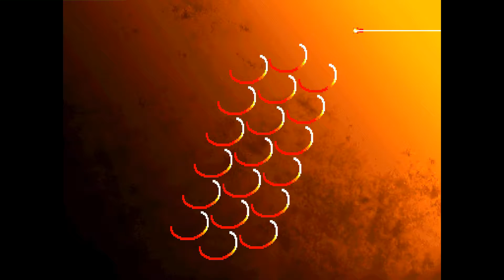Street Fighter III: 3rd Strike: KELA420 (MX, Rank D) vs lovepig78 (US, Rank C)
(MX) KELA420 (Rank D) vs (US) lovepig78 C - 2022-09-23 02:20:21
0:00 Ryu vs Makoto
#0:00:12